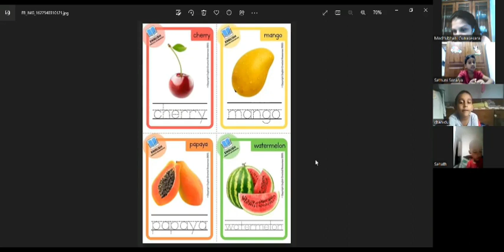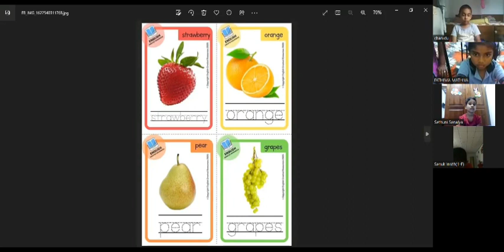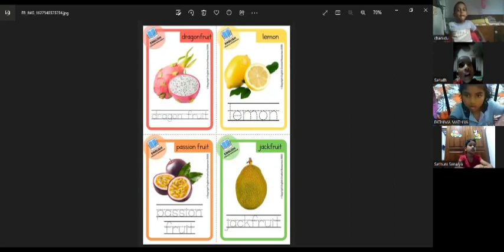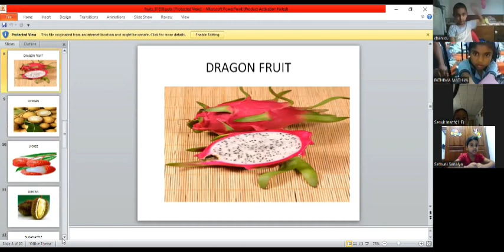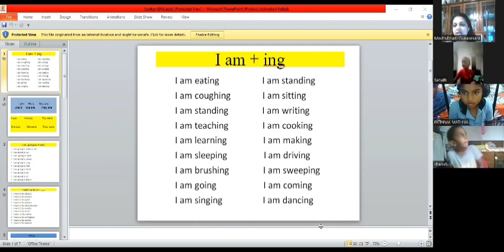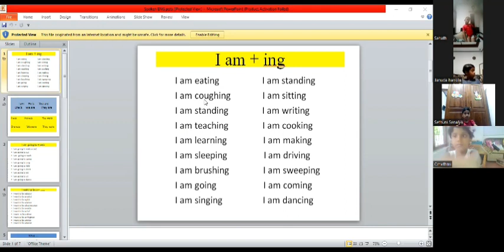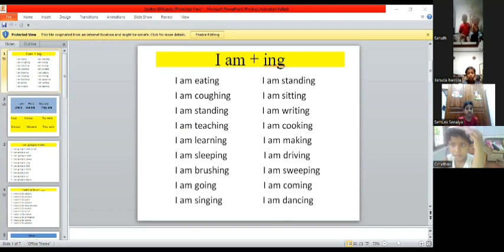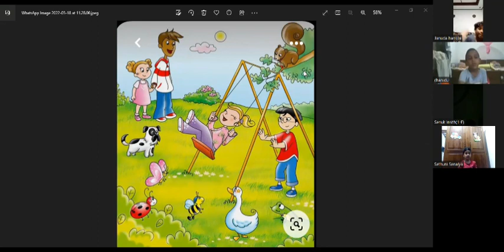Grade 1 & 2 - English Language